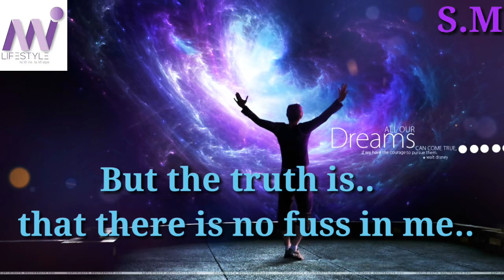inspiring motivational WhatsApp status video in Mi Lifestyle